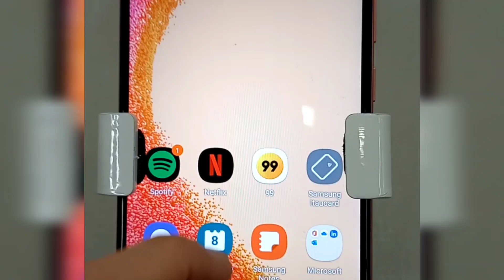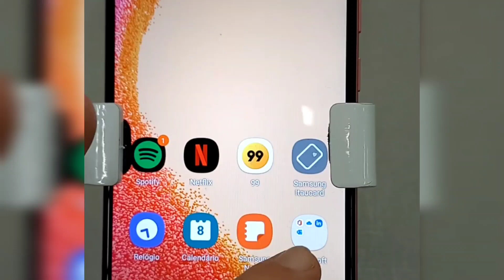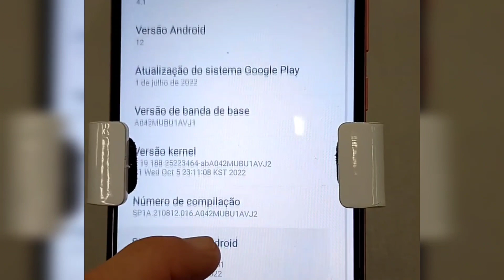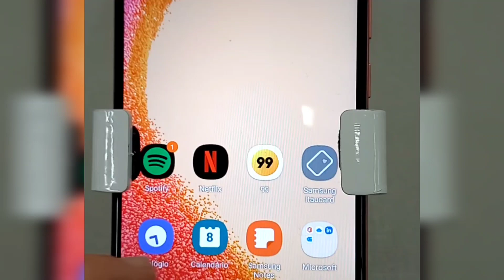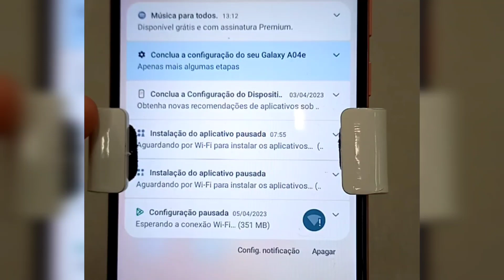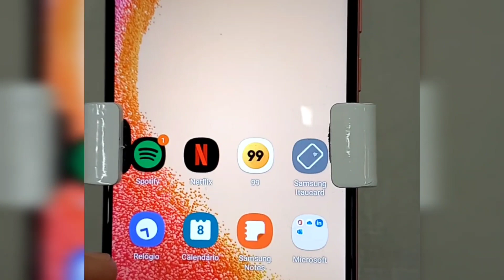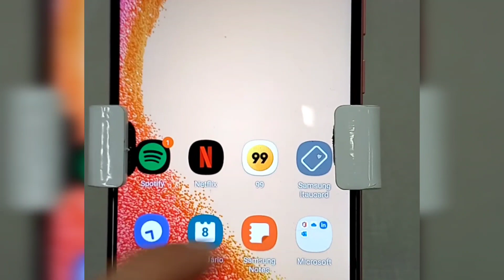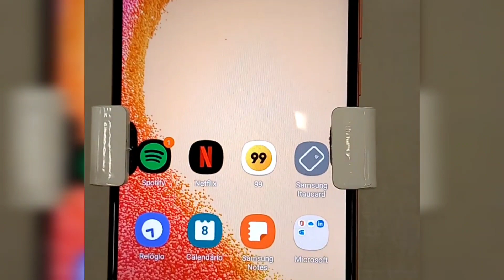Samsung A04e é o básico, bom e barato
Samsung A04e é o tipo do smartphone que todos querem. É barato, tem o básico e ainda é bonito. Mesmo sendo um smartphone de entrada, esse modelo da Samsung pode agradar aqueles usuários que querem ter um celular simples, mas que dê conta das tarefas diárias, com boa bateria e um conjunto aceitável. O A04e da Samsung traz um kit básico para quem não quer gastar muito dinheiro. Confira todos os detalhes técnicos nesse vídeo.